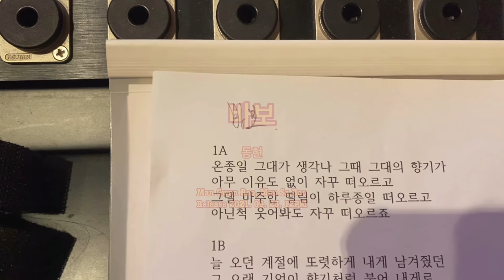동현 '바보' Teaser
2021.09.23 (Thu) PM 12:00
동현 - 바보